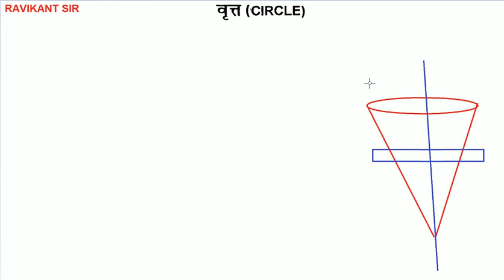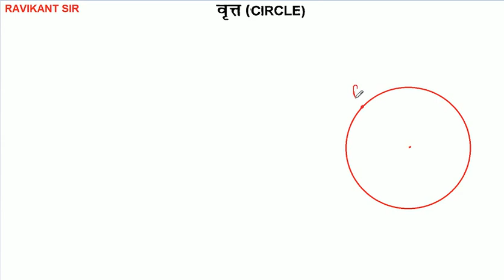शंकु परिच्छेद | Conic Sections | NCERT Class 11th Maths in Hindi | Chapter 11 | Part 2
इस विडियो में वृत्त और उसके मानक समीकरणों को बताया गया है |